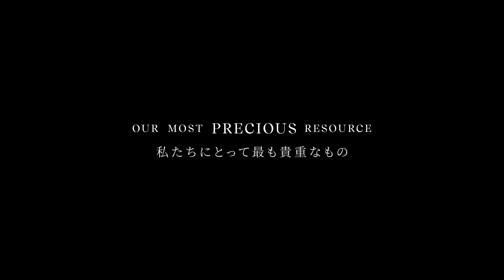MISIA「時」への想い語る。都倉俊一、隈研吾出演／セイコー新プロジェクトティザームービー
作曲家・文化庁長官・都倉俊一、建築家・隈研吾、歌手・MISIA、日本文化を牽引するトップクリエイターとともに“時”と“ジャパン・ラグジュアリー”の魅力を世界に発信するプロジェクト「THE GIFT OF TIME」を2024年7月18日始動！

2024年10月に公開予定のプロジェクトムービーでは、セイコーと日本文化の接点を「時」と定義し、「時」が持つ文化的側面についてひも解く。日本文化を牽引するトップクリエイターである現代美術作家・杉本博司、作曲家・文化庁長官・都倉俊一、建築家・隈研吾、歌手・MISIAが出演、「時」が彼らの創作や哲学にどのような影響を与えるのかを探るとともに、それぞれの視点から「時」への想いを語る。

■［動画］MISIA「希望のうた」ノイキャンで歌声がさらに際立つ！ソニーワイヤレスヘッドホンCM＋メイキング
■［動画］MISIA、海辺に響く祈りの様な美しい歌声！音楽への想いを語るナレーションも／「ヤクルト Y1000」CM＋メイキング＋インタビュー
■［動画］『SING／シング』最新作に長澤まさみ、MISIAら仲間たちが帰ってくる！映画『SING／シング：ネクストステージ』吹替版予告編